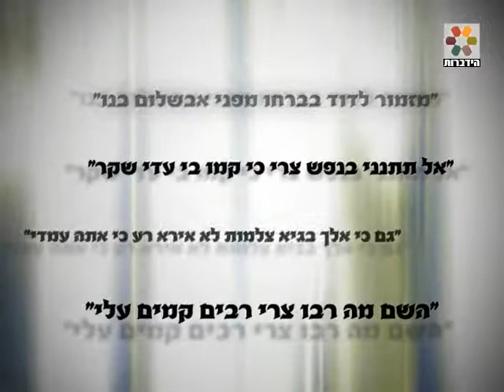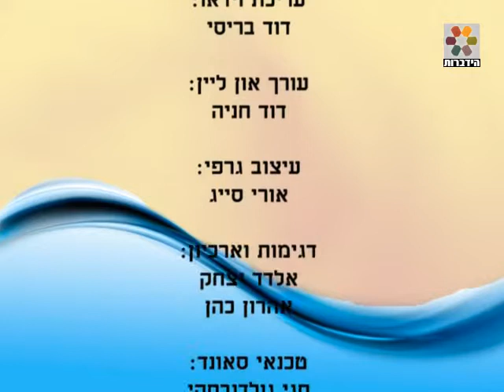מכה מוחצת - בעקבות דוד המלך